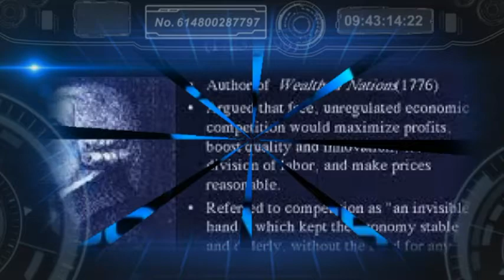G/Karandeniya Central College 2013 Commerce Day-By-2014 A/ L-Batch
Commerce Day-2013